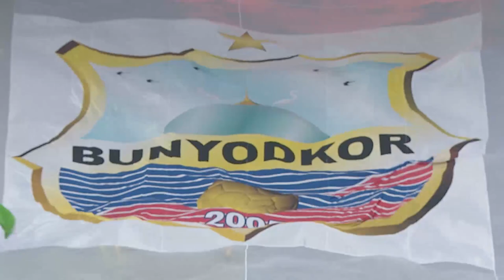Coca-Cola Superliga. 1-tur BUNYODKOR — MASH'AL 1:0